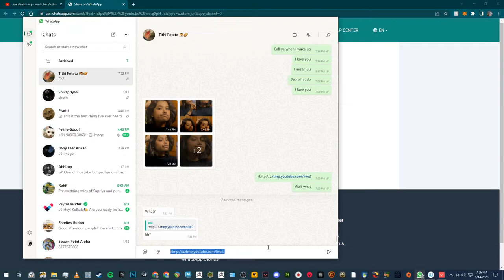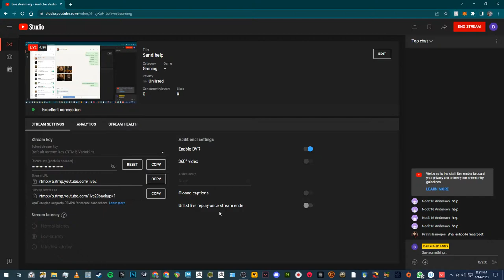Send help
gamer gamer gamer gamer gamer gamer gamer